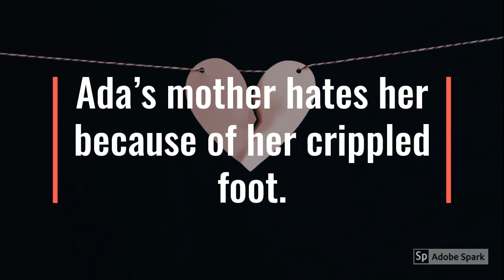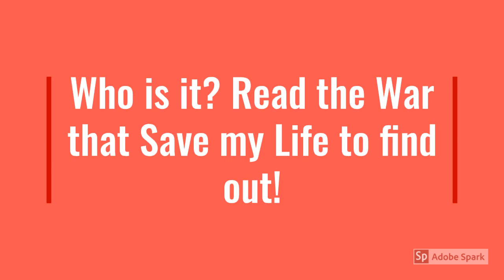The War that Saved my Life